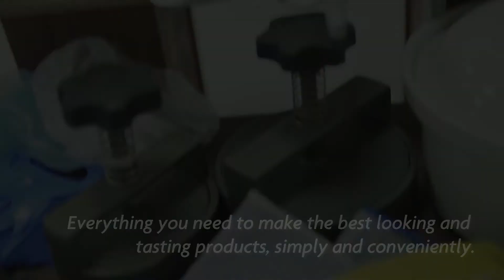Smiths Sauce-It Co-Stars